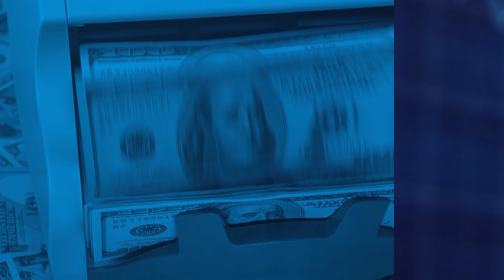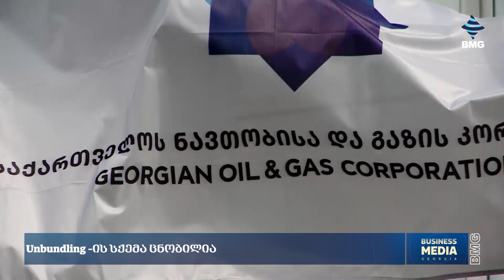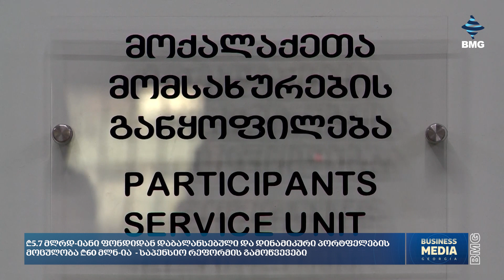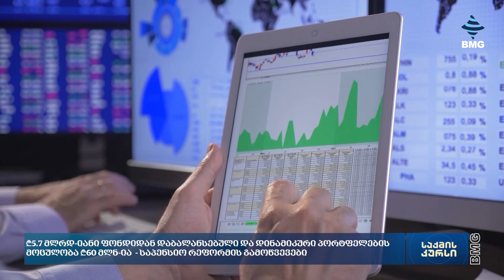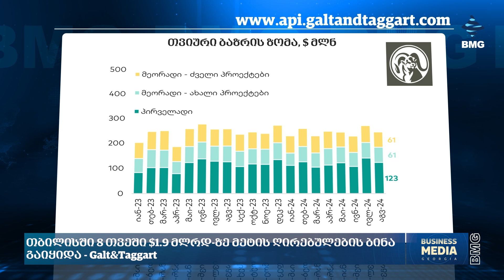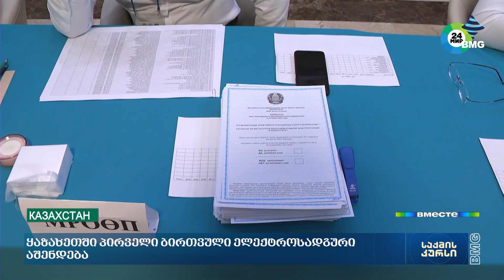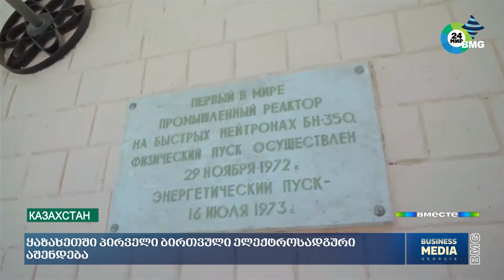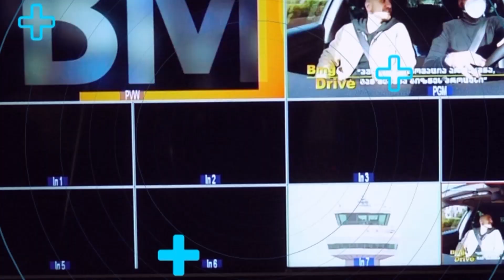საქმისკურსი - 07.10.2024 - კოლაჟი